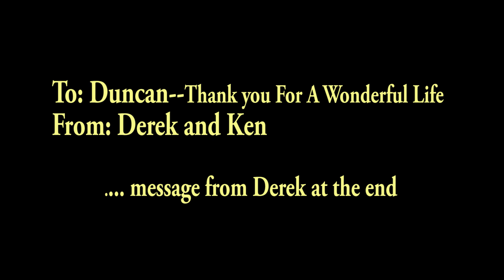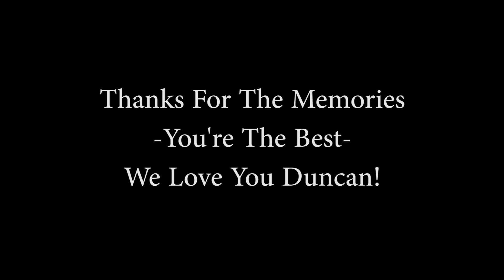Sad Farewell - Thank you for a Wonderful Life!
We Love you Duncan!